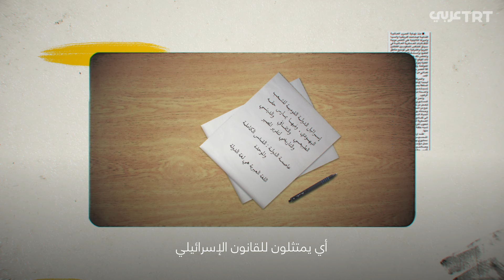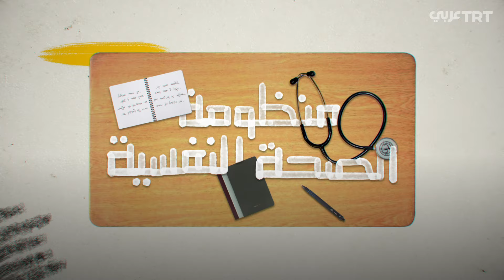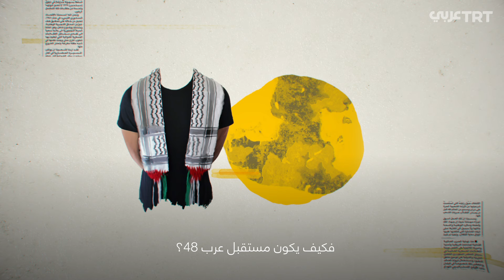حياة فلسطيني الداخل المحتل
يحملون جوازات سفر إسرائيلية ولكنهم فلسطينيو الوطن والهُوية، تَعرّف حياةَ عرب 48 داخل إسرائيل.